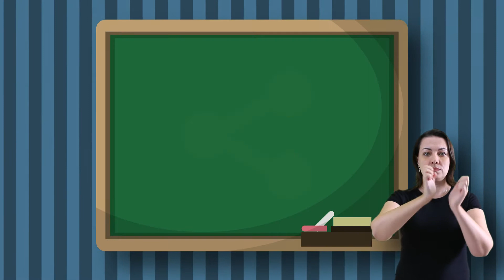Apresentação da CEFORMI (traduzido em Libras)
Apresentamos a CEFORMI, Central de Formação e Mídias.
Parte da Secretaria de Educação de Vinhedo, nós temos como objetivo a formação de professores, a valorização e divulgação dos trabalhos desenvolvidos pelos nossos profissionais.

Intérprete: Vanessa Portioli
Assessoria na tradução em Libras: Mariana Dias Barreira
Sinal do CEFORMI criado pelo ex aluno Gabriel da Silva Vilela
Edição: Bruno Ribeiro Campos
Voz: Eduardo Mauricio Moreno Pinto